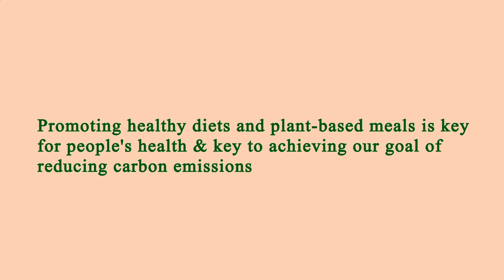Nearest Restaurant to Me Los Angeles 90037 CA, Los Angeles County, California, United States